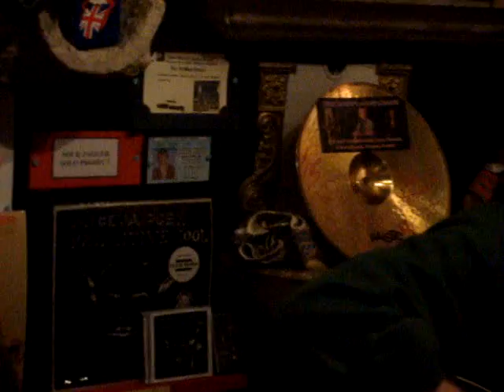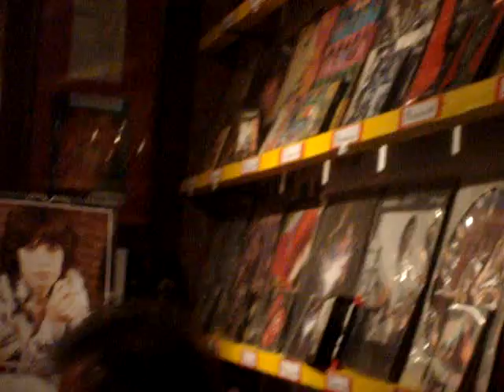CON LE MIE LACRIME (as tears goes by) TUMBLING DICE&Slavko Franca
Dedicated to Mr. Paolo Rinaldi for his birthday.
Performed by Tumbling Dice & Slavko Franca
at The Rolling Stones museum Portoroz,Slovenia
on 16. feb.2013.. Happy birthday Paolo.
The band members: Alvise Mocenigo-guitar,Slavko Franca-guitar,Bruno Malisana-Vocal,Paolo Rinaldi-Guitar, Biancastella Malisana-vocal, Lorenzo Deganutti- tamburine,Beatrice Mocenigo
Camera and  directed by: Beatrice Mocenigo